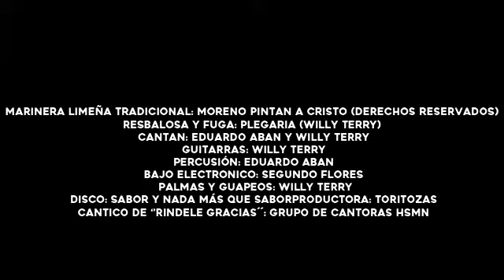Moreno Pintan a Cristo - Willy Terry & Eduardo "Papeo" Abán | ToritoSaz Productora